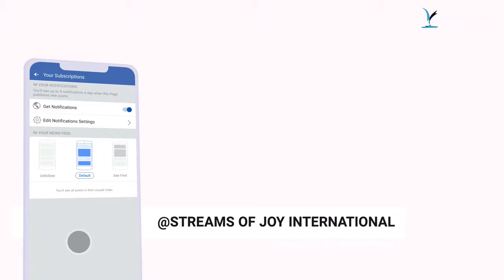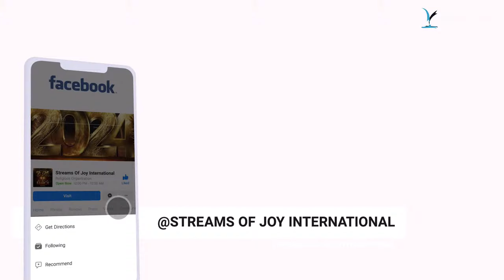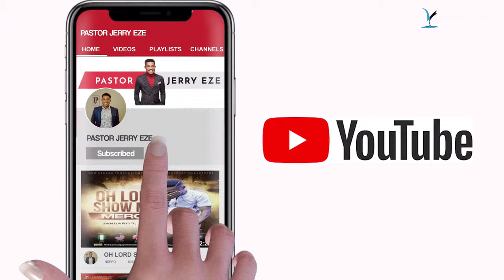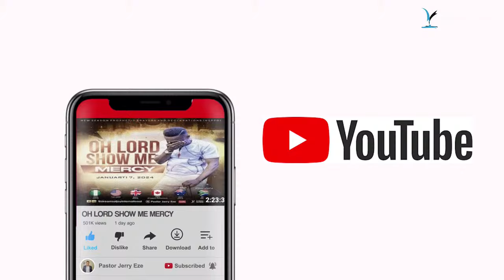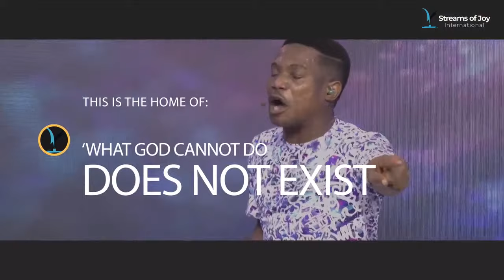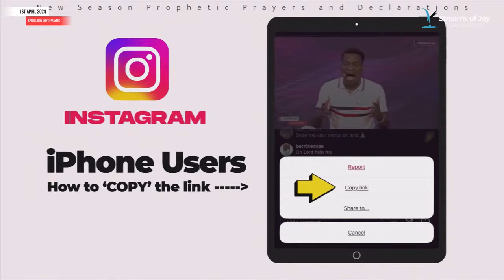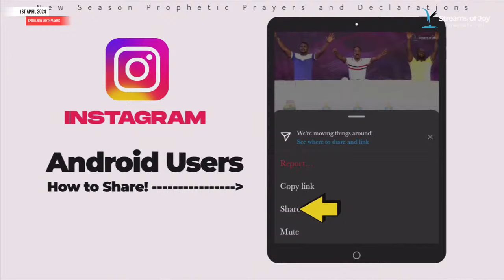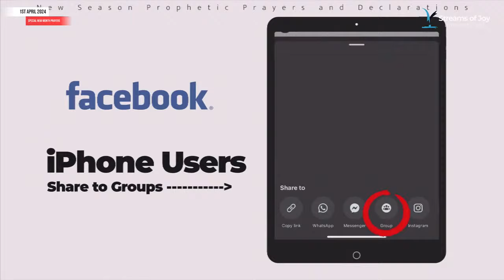SPECIAL NEW MONTH PROPHETIC PRAYERS AND DECLARATIONS || NSPPD || 1ST APRIL 2024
New Season Prophetic Prayers and Declarations [NSPPD] || 1ST APRIL 2024